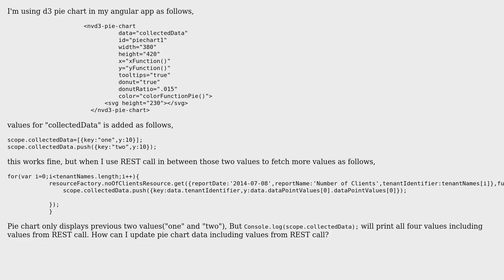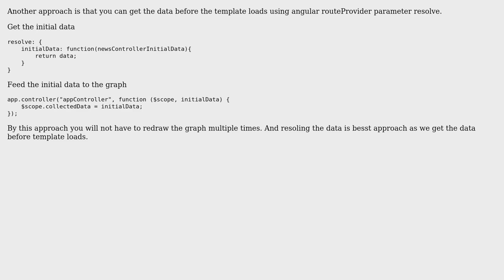Pie chart data not get updated over REST call (2 Solutions!!)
Pie chart data not get updated over REST call

With thanks & praise to God, and with thanks to the many people who have made this project possible! | Content (except music & images) licensed under CC BY-SA | Music | Images & others | With thanks to user Kasper Lewau user Gaurav user Channa and the Stack Exchange Network Trademarks are property of their respective owners. You are responsible for your own actions.